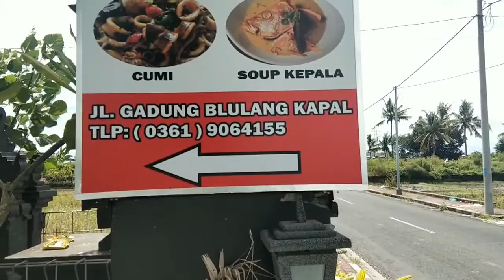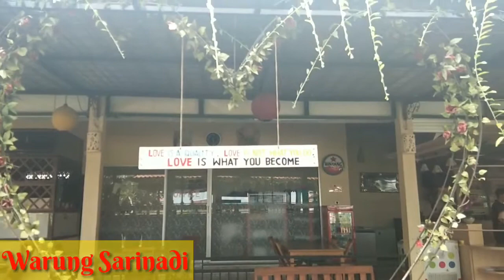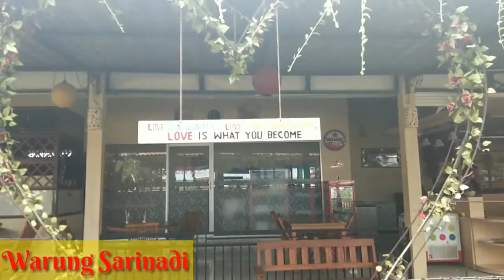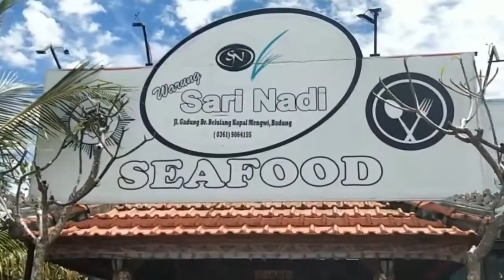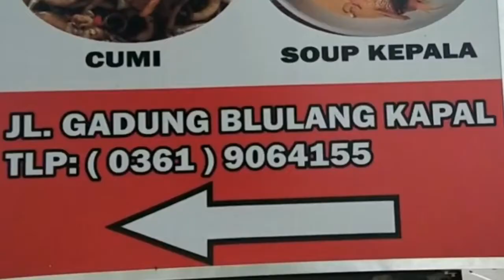Ulang tahun Barunawati dan Made Merta di Warung Sarinadi 5 april 2021